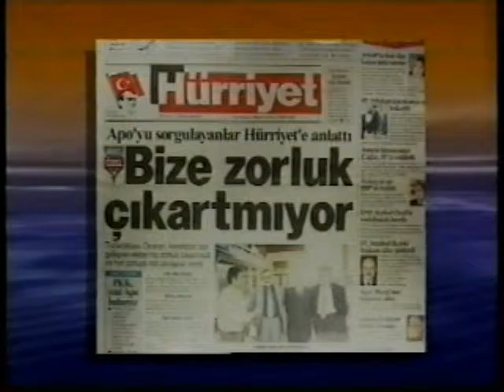ΠΡΩΪΝΕΣ ΔΙΑΔΡΟΜΕΣ 26/02/1999 Μέρος 1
Συμμετέχει Ρένα Γκούμα